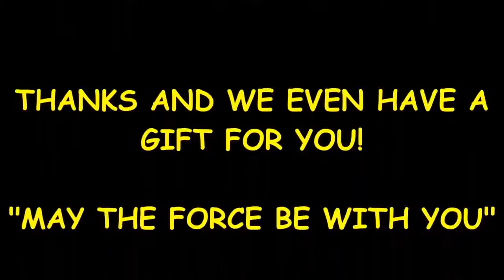star wars k2so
View LEGO instructions for Jango Fett set number 75107 to help you build these  the LEGO Star Wars Battle Figures Jango Fett that was released in .
Mar 10,  - Kanan Jarrus--in STAR WARS REBELS, he's a cocky, sarcastic renegade fighting against the Galactic Empire alongside the rag-tag crew of the
Jan 31, 2017 - But until Star Wars: Knights of the Old Republic came about in 2003, this epic sci-fi niche was sorely lacking in the RPG department. Yet despite
Oct 13,  - Star Wars – Kanan: The Last Padawan is a new Marvel Comic coming in . It's a prequel to Star Wars Rebels telling the story of the Jedi
Nov 4,  - Collects Kanan - The Last Padawan #1-6. In Star Wars: Rebels, Kanan Jarrus is a cocky, sarcastic renegade fighting the Galactic Empire
Apr 30,  - This Wednesday is officially Star Wars Day (May 4th), so in honour of a galaxy far far away, this week the Charles Darth Fudgemuffin blog
Star Wars™: Knights of the Old Republic seriesKotor 1 Mods(4 posts)(4 posts)  The sticky is already old and missing a few good mods.
May 5,  - One great thing about Star Wars: The Force Awakens is all of the opportunities it affords us to make jokes, particularly at the expense of the
Dec 2,  - Star Wars - Jango Fett 1/6th Scale Action Figure With a reputation as the best bounty hunter in the galaxy, this dangerous mercenary is ready
100% authentic wood iPhone case engraved with an awesome Star Wars Jedi Order symbol. This iPhone case is specifically made for those Star Wars fanatics
Star wars jedi knight jedi academy various cheats. Star wars jedi knight jedi academy cheats. viriatus pc. Star wars jedi academy special edition cheats!. But this
k2so wookieepedia
k2so black series
k2so rogue one
k2so voice
k2so wiki
k2so droid
k2so action figure
k2so quotes